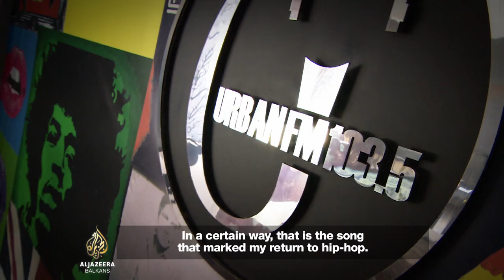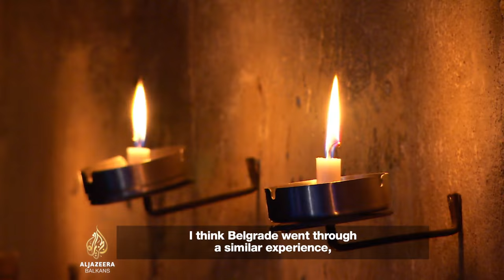Balkan Beat: A Little Mighty Music - Bim Bimma, Genc Salihu, Ilir Bajri, Gipsy Groove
This episode of 'Balkan Beat' explores the urban music of Priština and Kosovo. Without a doubt, this musical scene is the least known of the cultural events in the regions. Not only today, but also during the former joint socialist state. Of course, the language barrier is the main reason, but it is not the only one. The leading musicians of the current Priština scene tell us more. This episode, featuring local club gigs and concerts, reveals what musical styles the youth are focused on and who are the key players in Kosovo's alternative scene.